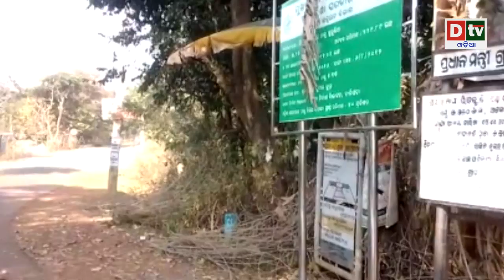ଡାହାଣୀ ଭାବି ମାରିଦେଲା | DAHANI BHABI MARIDELA